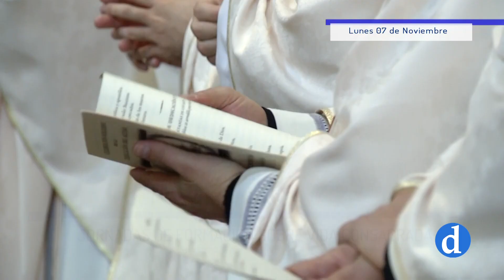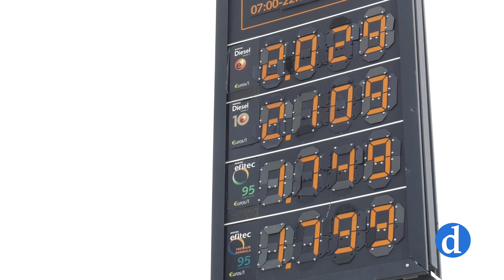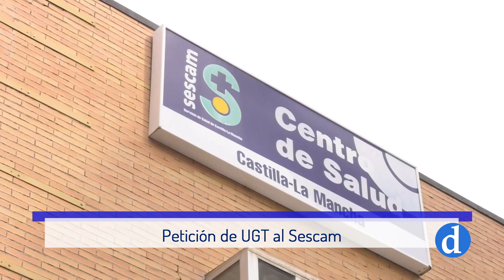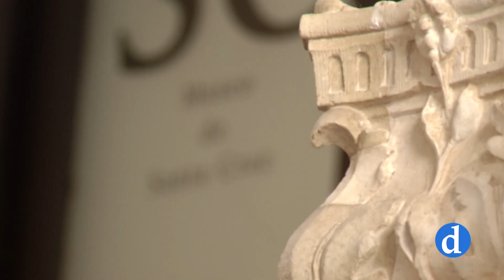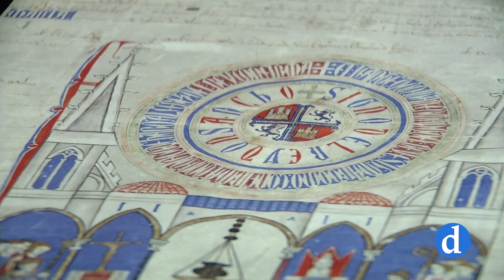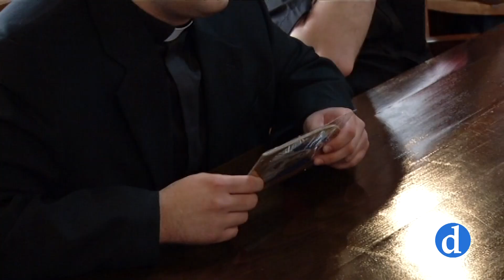NOTICIAS Lunes 07 de Noviembre de 2022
Informativo de Canal Diocesano que presenta y dirige María Carrobles. Destacamos lo más importante de la actualidad local, provincial y regional que ha ocurrido hoy 7 de noviembre.